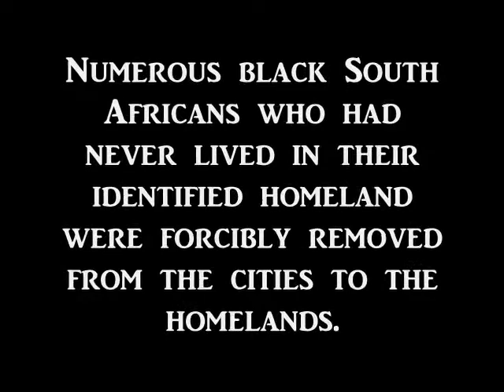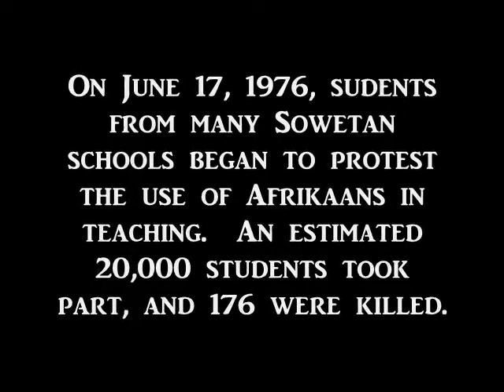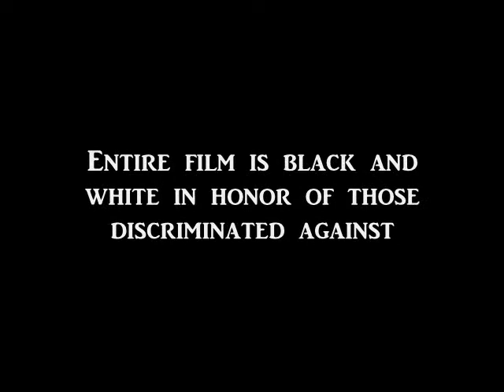Apartheid Creative Final Project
The Irony of Hendrik Verwoerd's system of apartheid is discussed